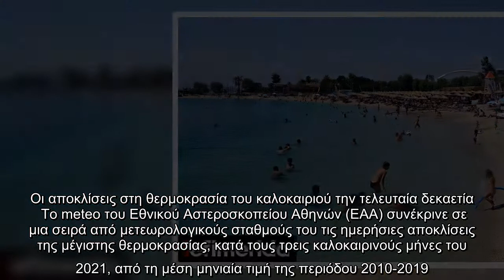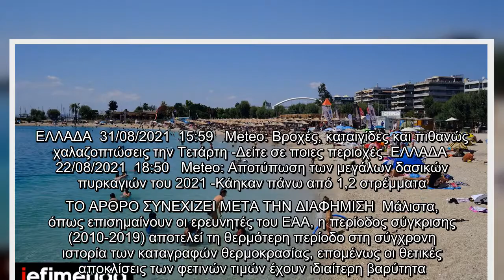Meteo: Θερμοκρασίες «φωτιά» κατέγραψε η χώρα το φετινό καλοκαίρι -44 μέρες με το θερμόμετρο πάνω από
Meteo: Θερμοκρασίες «φωτιά» κατέγραψε η χώρα το φετινό καλοκαίρι -44 μέρες με το θερμόμετρο πάνω από τα φυσιολογικά στην Αθήνα | ΕΛΛΑΔΑ | iefimerida.gr